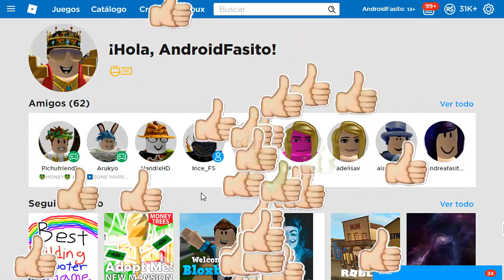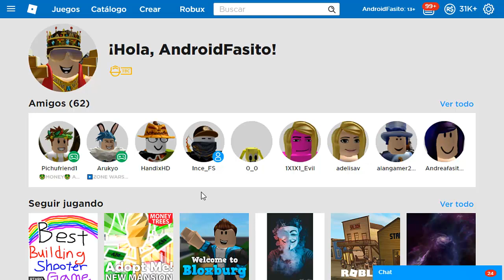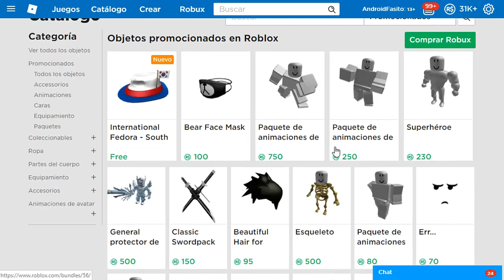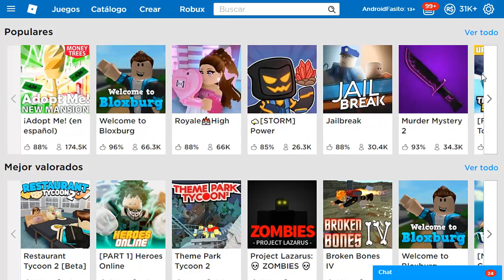NUEVO Objeto gratis en roblox 2024😱 *Actualizacion*